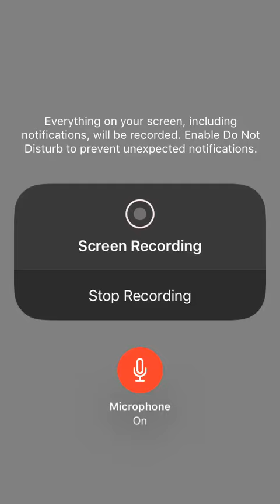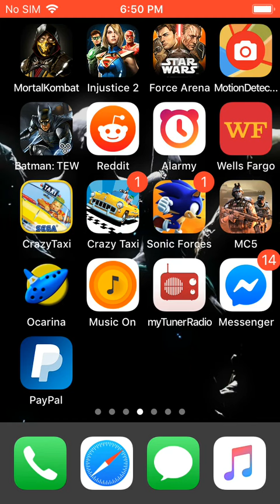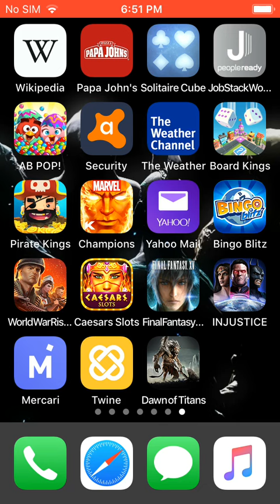Why Samsung androids should be free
Anyways after much diliberation it was called media storage and was only under application manager...so i had to delete media storage data. Its nt a bad phone, it just should be free. a few seconds later get a call..after all calls are blocked that arent on contact list...okay.